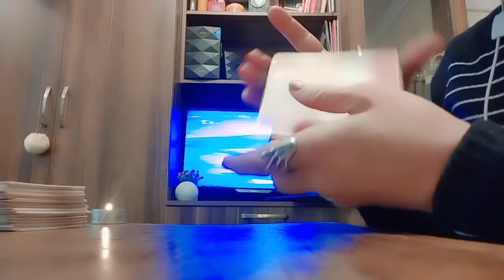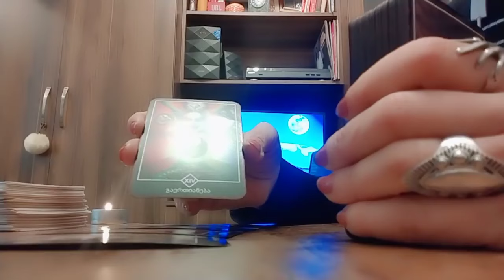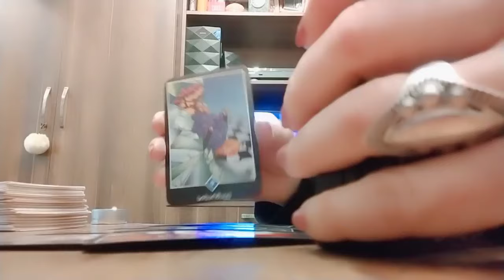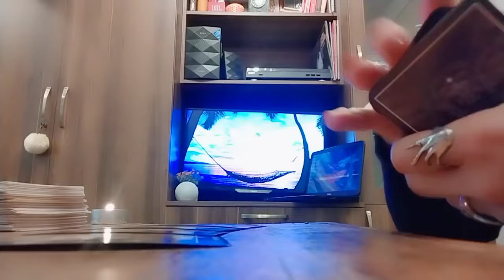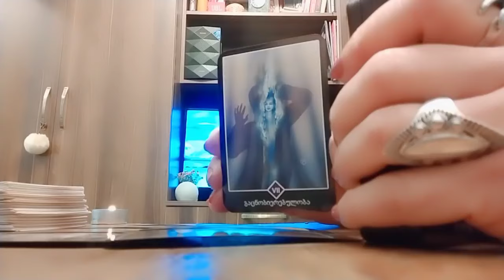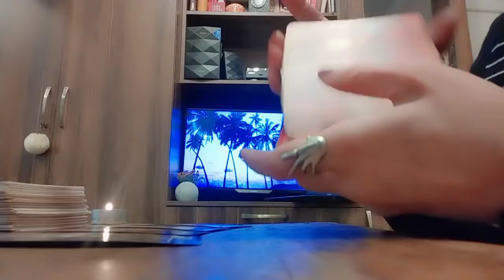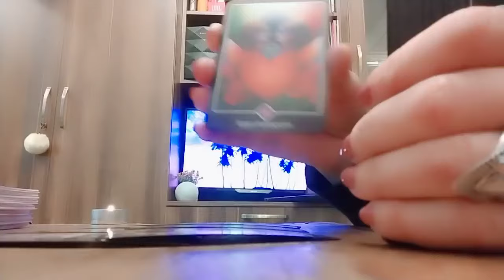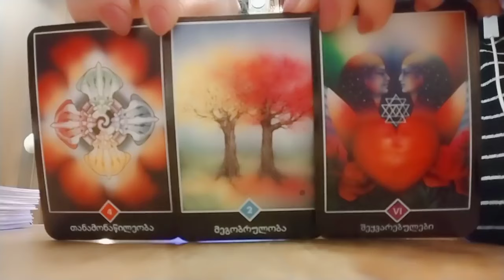რა სიურპრიზები გელოდებათ მომავლიდან?!💒💕✨🃏